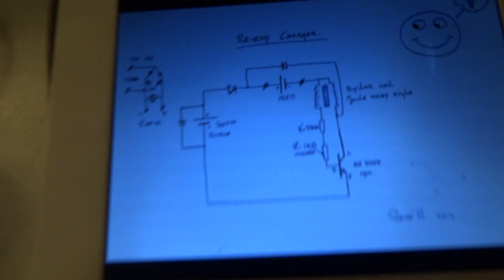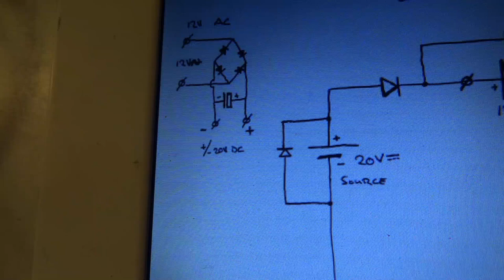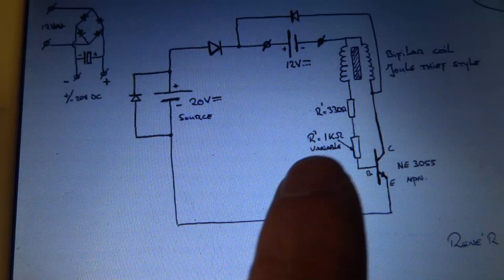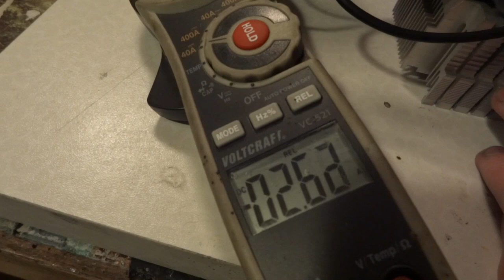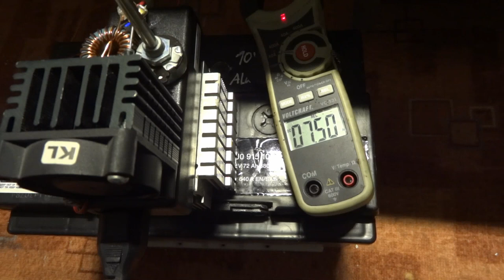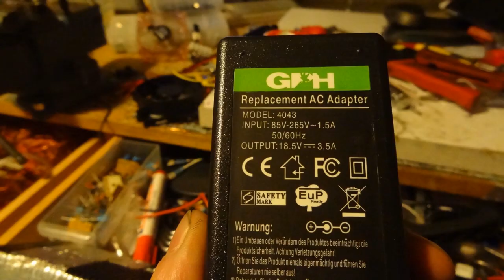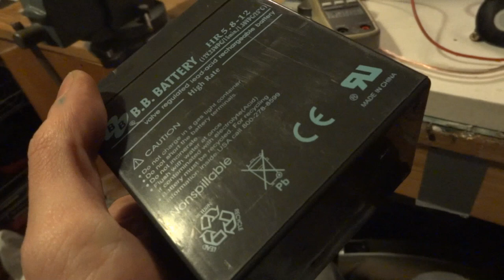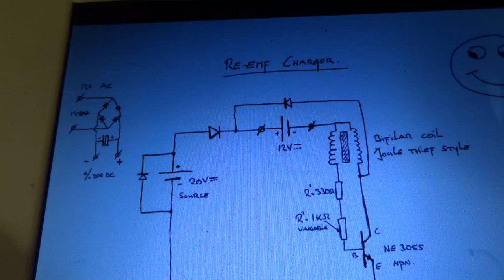Re-EMF Charger by Rene - versch. Bauvarianten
Das schnellste Ladegerät was mir bisher untergekommen ist.

Windungszahlen: 1er und 0,5er Draht mit ca. 15Wd

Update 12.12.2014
TheBastelwastel

7:19
Wenn deine Konstruktion 100% Wirkungsgrad hätte, wären die 3,5A @18,5V durch deine Ladeschaltung umgewandelt 8A @8V. Bei 6:56 sieht man, dass deine Alaun Batterie mit 10V beschriftet ist. Der Zustand wenn sie voll ist? Selbst bei einem kaputten Bleiakku wären 7-8 Volt durchaus denkbar.

8:53
Die 95W, du sagst, dass das Netzteil überlastet wird, misst aber am Eingang den Strom und dein Messgerät kommt auf 95W. Schau dir noch mal die Beschriftung auf dem Gerät an 7:43. 85V-265V ~1,5A. 85V*1,5A = 127,5 W. Überlastet scheint mir anders? und 50% Wirkungsgrad des Netzteils sind zwar nicht sonderlich toll, aber wenn man Bewertungen zu dem Gerät liest wird es wohl ziemlich heiß. Das würde ja durchaus passen. Bei 9:07 sieht man kurz, dass es als Maximalwert 173W aufgenommen hat (Elkos laden &/oder Trafo "läuft" an). Passt auch halbwegs.